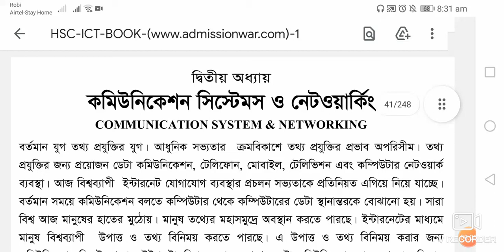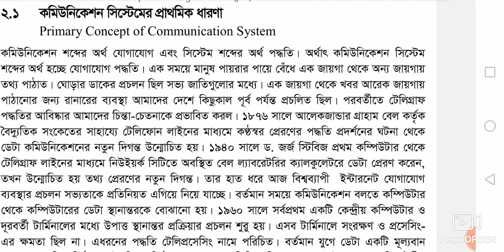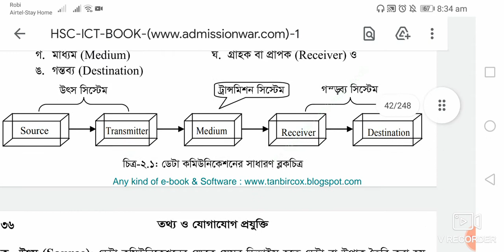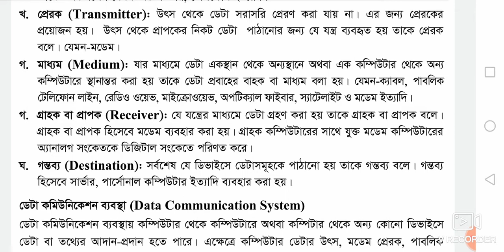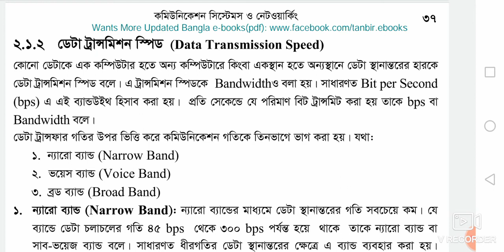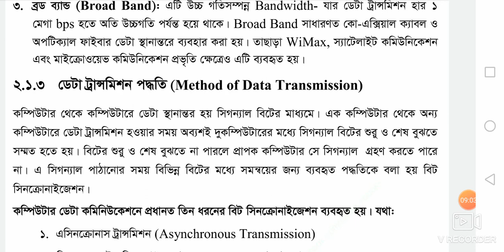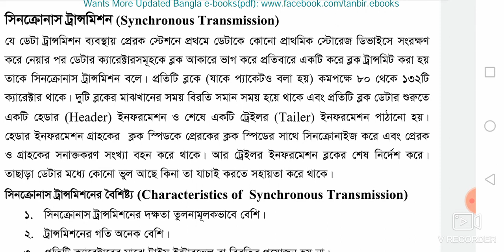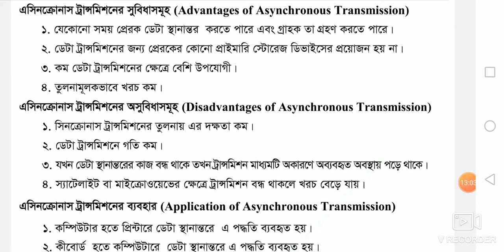Hsc ICT Chapter -2 Data Communication System Lecture -1